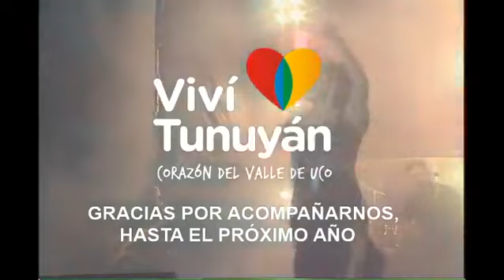Soledad Pastorutti en el Festival Nacional De La Tonada 2020